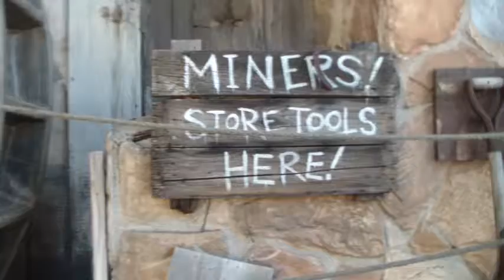one just for fun. J.W's radio episode 57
On location J.W's radio.